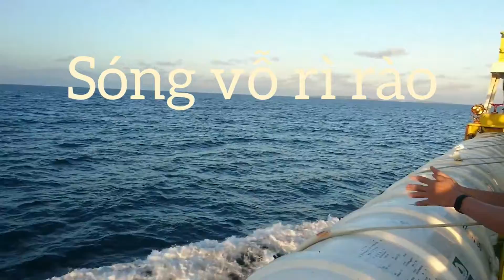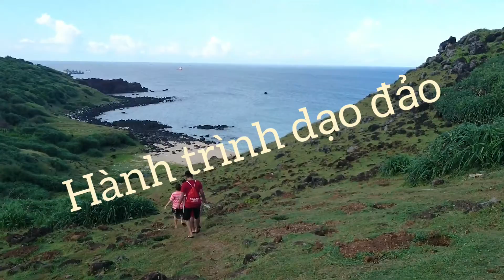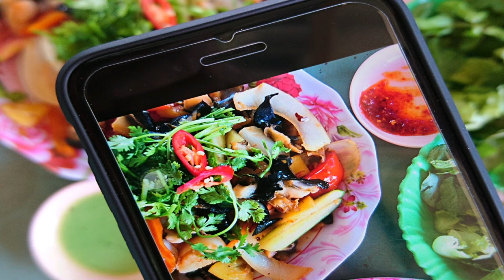Quậy tưng bừng tại đảo Phú Quý | Tom Gà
Khi bạn đi với đồng đội và quậy banh thì bạn không thể ngoài cuộc chơi 😂